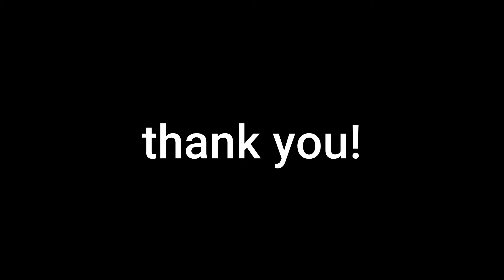Columbus Traffic? 🚗 | Why Live in Columbus, Ohio?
Columbus Traffic? Check it out to see what is the traffic REALLY like in Columbus, Ohio? Not that bad, unless you have never left Columbus to see what other city's traffic is like. We have great infrastructure here in Columbus, but there is always work being done meaning there are some backups. Never fear though, there is a pot of gold at the end of the rainbow, which is smooth sailing traffic-wise.

📱 I have so many people contacting me who are moving to Columbus, Ohio and my family LOVES it here! If you are considering relocating to the Central Ohio area, reach out I would love to make that relocation much easier for you.

After growing up in Central Ohio, the natural progression is to move to Columbus, but this was a very different town in the early 2000s. After surviving the Great Recession, Columbus has been on an absolute tear. While the recession was rough, we tended to fare better than many other cities partially due to the diverse amount of employers in the area. That, along with a focus on redevelopment of areas close to Downtown, population growth and the relatively cheap cost of living have helped buoy the Central Ohio area.

It doesn't seem that long ago in 2009 when residents were stoked to get Yuengling Lager to the area. Fast forward a short decade and today we have over 50 local breweries and our own "Ale Trail". That is just one of the fantastic changes.

Leaving for ten years, I left more or less a cow town and returned to a City bustling with boutique shops, coffee houses and restaurants, a renewed focus on fitness and somehow it seemed sunnier. In fact, it was such a cool city that we decided to stay.